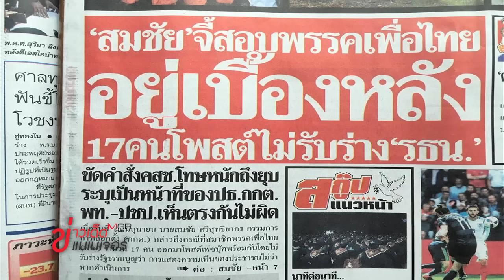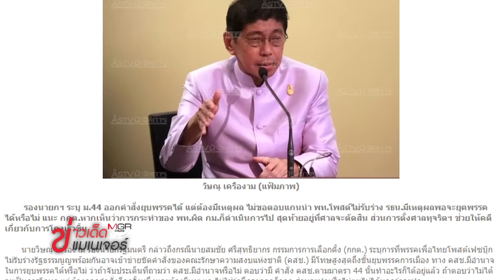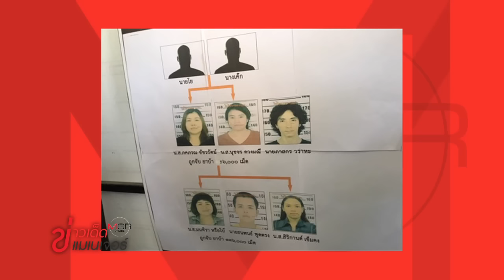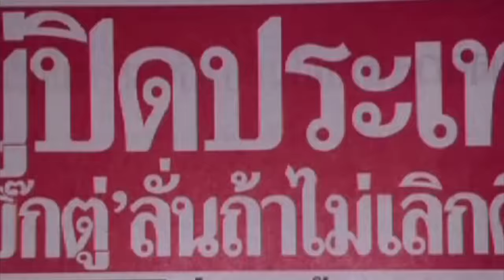ข่าวเด็ดแมเนเจอร์ 17/06/59 ช่วงหน้า 1 แน่นอน ขึ้นแบล็คลิสต์! ห้าม “ธัมมชโย” ออกนอกประเทศ 1/2